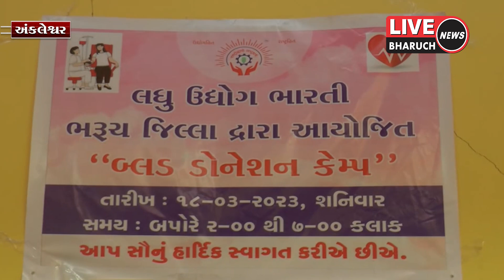લઘુ ઉદ્યોગ ભારતીનું વાર્ષિક સ્નેહ મિલન સમારોહ યોજાયો, પ્રખર વક્તા સંજય રાવલ ઉપસ્થિત